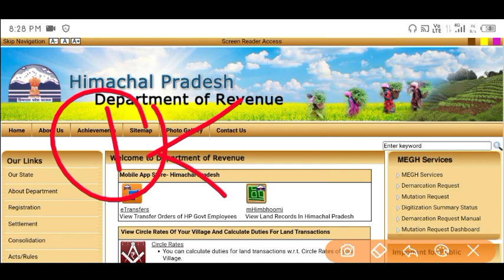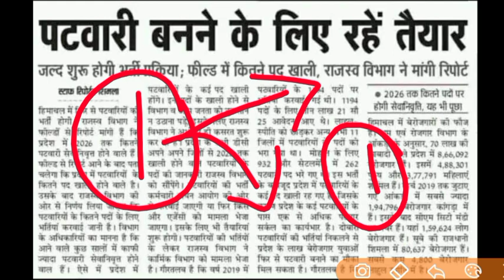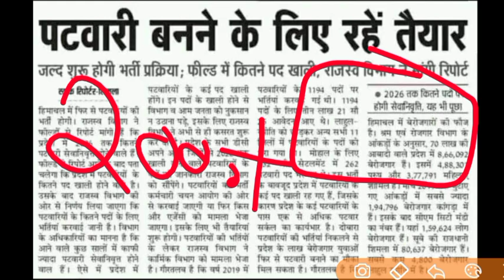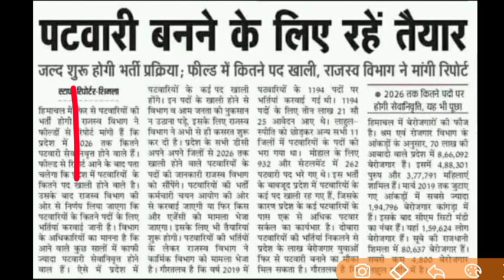|हिमाचल पटवारी भर्ती 2023|HP Patwari Recuirtment 2023|HP Patwari Vacancy 2023|‎@Fatafat Himachal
upcoming ap govt jobs 2022,
ap latest govt jobs 2022 in telugu,
latest govt jobs 2022 ap,